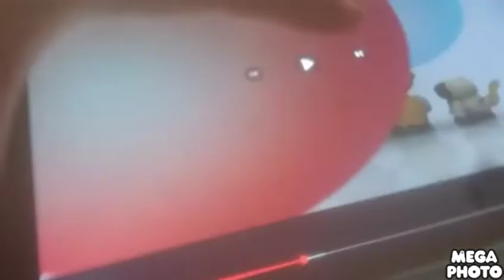September 9, 2022